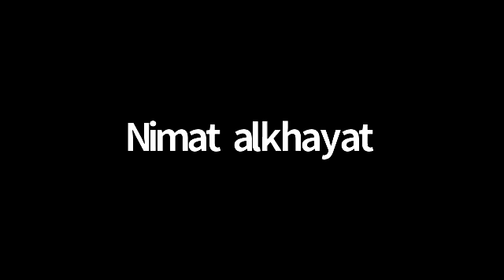نقاش ملخص رواية افراح القبة - نجيب محفوظ - فيديو تحليل ومراجعه وقراءه في نادي كتاب آوت آند أباوت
نقاش ملخص رواية افراح القبة لنجيب محفوظ في نادي كتاب آوت آند أباوت بتاريخ 26 شباط 2022 من تيسير عضو الفريق سلمى الأشهب.

في جلسة نقاشيه تفاعلية قام رواد نادي كتاب آوت آند أباوت بنقاش ملخص تحليل من خلال ريفيو / مراجعه وقراءه في رواية أفراح القبة إحدى روايات نجيب محفوظ.

أفراح القبة في ويكيبيديا لم تكن موجودة ولكن بالطبع الكاتب الكبير نجيب محفوظ كان حاضرا في ويكيبيديا:
نجيب محفوظ عبد العزيز إبراهيم أحمد الباشا (11 ديسمبر 1911 – 30 أغسطس 2006)، والمعروف باسمه الأدبي نجيب محفوظ، هو روائي، وكاتب مصري، يُعد أول أديب عربي حائز على جائزة نوبل في الأدب. كتب نجيب محفوظ منذ الثلاثينات، واستمر حتى 2004. تدور أحداث جميع رواياته في مصر، وتظهر فيها سمة متكررة هي الحارة التي تعادل العالم. من أشهر أعماله: الثلاثية، وأولاد حارتنا، والتي مُنعت من النشر في مصر منذ صدورها وحتى وقتٍ قريب. بينما يُصنف أدب محفوظ باعتباره أدباً واقعياً، فإن مواضيعاً وجودية تظهر فيه. يُعد محفوظ أكثر أديب عربي نُقلت أعماله إلى السينما والتلفزيون.

محفوظ في الستينيات
سُمي نجيب محفوظ باسمٍ مركب تقديراً من والده "عبد العزيز إبراهيم" للطبيب المعروف نجيب باشا محفوظ، والذي أشرف على ولادته التي كانت متعسرة.

هذه الرواية لها مسلسل أفراح القبة وأيضا فيلم أفراح القبة ولكن معظم التعليقات جاءت بان العملين لم يرتقيا للعمل الأدبي في الرواية.

للتعرف على رواية افراح القبة الرجاء الضغط على:

يعرض هذا الفيديو رواية افراح القبة معلومات قيمة ولكن حاول أيضًا تغطية الموضوع التالي:
-تحليل رواية أفراح القبة
-ملخص رواية افراح القبة
-نجيب محفوظ روايات

 شيء ما لاحظناه عندما كنا نبحث عن معلومات عن رواية افراح القبة هو عدم وجود معلومات ذات صلة.
 رواية افراح القبة ويجب أن يكون هذا الفيديو وثيق الصلة ومثير للاهتمام بالنسبة لك.
إذا كنت ترغب في معرفة المزيد بخصوص كتب وروايات ، أنصحك بإلقاء نظرة على مقاطع الفيديو الأخرى لدينا
إذا كنت تبحث عن مزيد من المعلومات حول تحليل رواية أفراح القبة أو ملخص رواية افراح القبة هل ساعد هذا الفيديو؟
ربما تريد التعليق المدرج أدناه وإخباري بما يمكنني مساعدتك فيه أو تفاصيل عنه رواية افراح القبة.

تأسست منصة آوت آند أباوت للمواطن العالمي في العام 2010 والتي تهدف الى بناء مجتمع مبني على قيم موحدة وهي المحبة والسلام والتقبل والتسامح والعطاء ونشر مبادئ المواطنة العالمية بمعنى أن الإنسان يعامل الإنسان على أساس أنه إنسان.

قامت المنصة بتصميم برامج مختلفة يجتمع من خلالها أصحاب الاهتمام المشترك ليعيشوا تجربة القيم على أرض الواقع بعيدا عن النظرية والتنظير. من هذه البرامج كان برنامج نادي الكتاب الذي تأسس في نهاية العام 2011 ومنذ انشائه وهو في موعده كل يوم سبت الى يومنا هذا.

من أهم العناصر في تصميم برامج آوت آند أباوت هو اكتشاف الكنوز في الأفراد والأماكن والمعرفة.

نادي كتاب آوت آند أباوت نقاشاته الثقافية متنوعة من الادب العربي والعالمي ومن الرواية والشعر بانواعهما ومن الفلسفة والتطوير الذاتي وكذلك يشمل نادي الكتاب على جلسات نقاشية لكتابات رواد النادي بالإضافة إلى ملتقيات كتابية لتنمية مهارة الكتابة.

الهدف من إنشاء نادي كتاب آوت آند أباوت كان للتشجيع على القراءة وبالتالي قام فريق نادي الكتاب بصياغة رؤية تعكس صورة أشمل لما نود أن نصل إليه وحلمنا الذي نسعى إلى تحقيقه من خلال النادي وبالتالي الوصول الى رؤية المنصة عامة وحلمها ببناء مجتمع أولويته الأولى هي الانسانية.

رؤية نادي كتاب آوت آند أباوت هي خلق أجواء أكثر شغفا بالكتاب لإثارة الأسئلة والخروج من نمطية التفكير ضمن مساحة مريحة للحوار.

يقوم نادي الكتاب بتنظيم جلسات ونقاشات ثقافية تفاعلية يقوم فيها رواد نادي الكتاب بنقاش كتب ومواضيع متنوعة.

كل الأفكار المطروحة في نادي الكتاب إن كانت من خلال مادة النقاش من كتب وأشعار وروايات وغيرها أو النقاش نفسه هي أفكار نقاشية ولا تمثل بالضرورة أفكار منصة آوت آند أباوت.

اكتشف ساعات من النقاشات الثقافية من كتب وأشعار ومواضيع غاية في التنوع في لائحة نادي كتاب آوت آند أباوت على لائحة النادي داخل قناتنا على يوتيوب على الرابط

لمعرفة تفاصيل برنامج نادي كتاب آوت آند أباوت يمكنكم متابعة صفحة النادي على الرابط التالي:

أو ليصلك برنامج نادي الكتاب وانت في اي مكان يمكنك تنزيل تطبيق Team App والبحث عن The Global Citizen Platform والتسجيل على المنصة باتباع الخطوات التالية:

ابحث عن تطبيق Team App داخل ابل ستور او بلاي ستور.
بعد تنزيل التطبيق ابحث عن The Global Citizen Platform
املأ معلوماتك الشخصية كاملة.
اختر مجموعات البرامج المهتم بحضور فعالياتها.

يمكنك أن تحدث فرقا بمساعدتنا على نشر كلمتنا من خلال اشتراكك في القناة ونشر الفيديوهات التي تحب لكي تصل كلمتنا الى اكبر عدد من الناس.

Out&About Book Club

فريق نادي الكتاب
آوت آند باوت - منصة المواطن العالمي